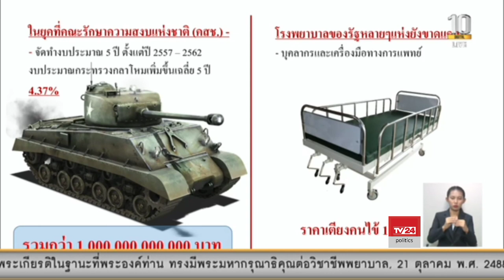นางมนพร เจริญศรี ส.ส.นครพนม พรรคเพื่อไทย อภิปรายร่าง พ.ร.บ.งบประมาณรายจ่ายประจำปี 2563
การประชุมสภาผู้แทนราษฎร ชุดที่ 25 ปีที่ 1 ครั้งที่ 1 (สมัยวิสามัญ) เป็นพิเศษ วันที่ 19 ตุลาคม 2562